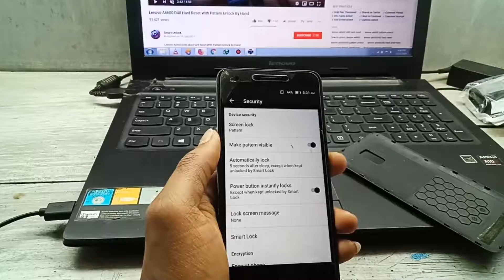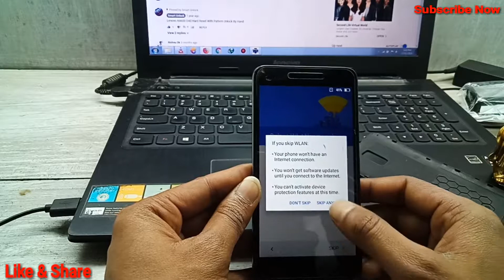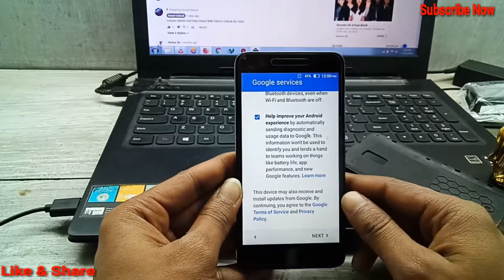Lenovo A6600D40 Hard Reset||Unlock Pattern/Pin/Password/Face 100% Working By Tech Babul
1. hard reset lenovo a6600d40
2. hard reset,soft reset
3. how to unlock lenovo a6600
4. lenovo a6600 d40 hard reset
5. lenovo a6600 pattern unlock
6. how to unlock lenovo a6600
7. lenovo a6600d40 hard reset
8. lenovo a6600d40 pattern unlock
9. lenovo a6600d40 hard reset keys
10. hard reset lenovo a6600 plus
11. hard reset lenovo a6600d40
12. lenovo a660d40 hang solution

Keep-Supporting
Keep-Loving
Keep-Sharing..